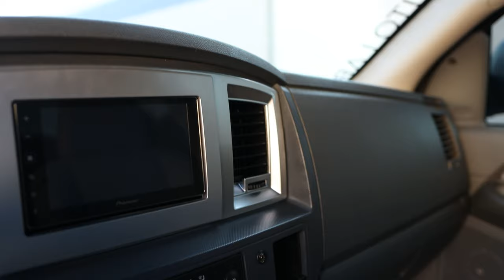🛠NEW BUILD🛠 2007 Dodge Ram 2500 Quad Cab Laramie 4WD Cummins Turbo Diesel 5.9L Pickup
Introducing the 2007 Ram 2500 Diesel pickup. We completely transformed this Ram 2500 with a digital camo wrap, custom wheels and tires, rhino lined bumpers, and a new lift kit. ⁣

ABOUT TRON AUTO LAB
TRON Auto Lab specializes in quality vehicle customization and is based out of Salt Lake City, Utah. After noticing a need to close the gap between consumers and vendors, TRON Auto Lab formed strategic partnerships with local automotive shops to provide customers with the ultimate customizing experience. TRON Auto Lab provides a variety of services and benefits, including a 12 month warranty and flexible payment options.